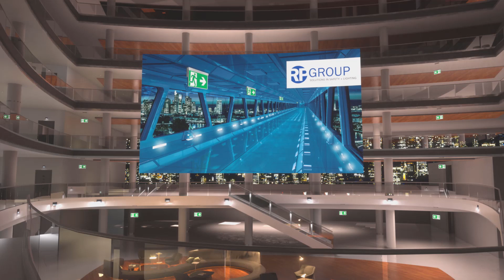Notbeleuchtung - zentrale Stromversorgungssysteme (DE)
Die zentrale Stromversorgungssysteme sind die optimale Lösung für große Gebäude über 50.000 Leuchten. Die schnelle Konfiguration aller Leuchten ist über das Web-Interface möglich.

Die Daten und Prüfberichten zukünftig Optional in der Cloud LIGHTLINX® gesichert werden. Die Anbindung mit der Cloud LIGHTLINX® ist in der Entwicklung und wird bald möglich sein.